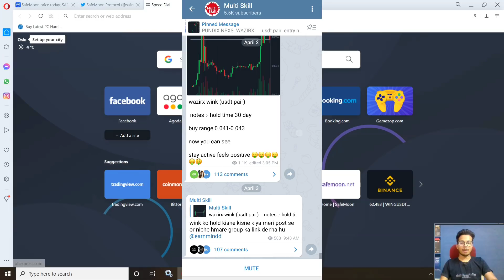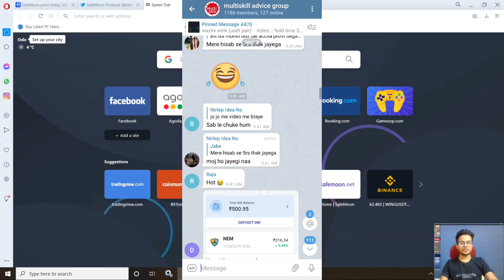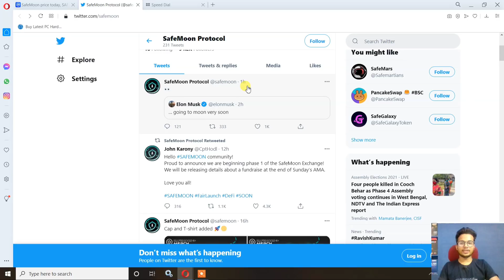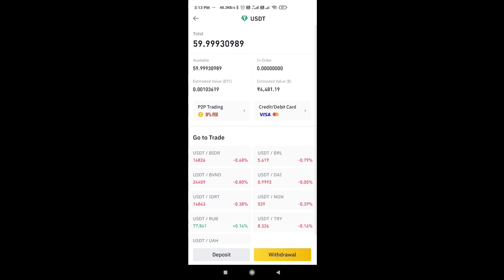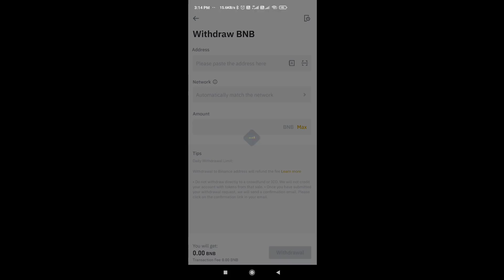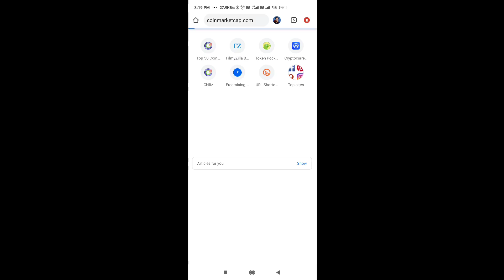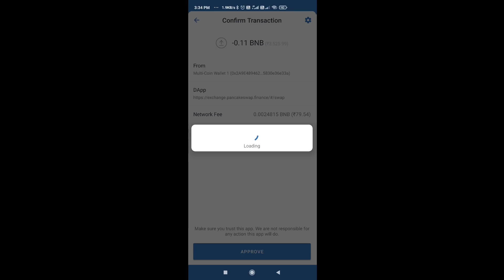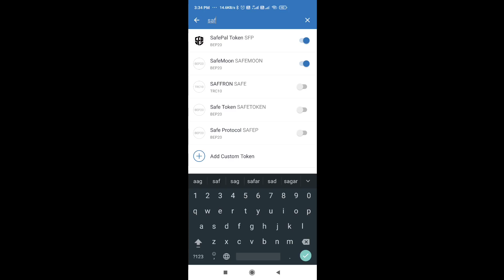safemoon coin Price prediction and how to buy safemoon trust wallet full proces || earn money online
telegrams channel link :-

or agrr kisi ke link open nhi ho rha ho to ap telegram me jakrr search kr skte " @earnmind "

apko " Multiskill " nam wale  telegram channel ko join krna hai

all exchange link :-
application link

coinswith application link :-

dono me se ek link se application download ho jayegi

👌withdraw proof on telegram check out👌

pura update telegram pe hoga jrur join rhna